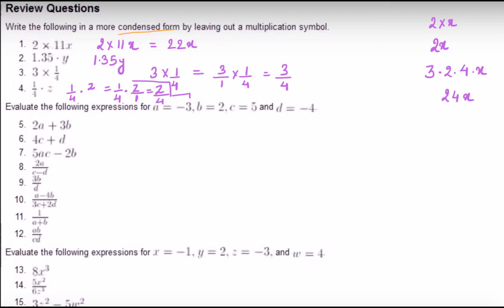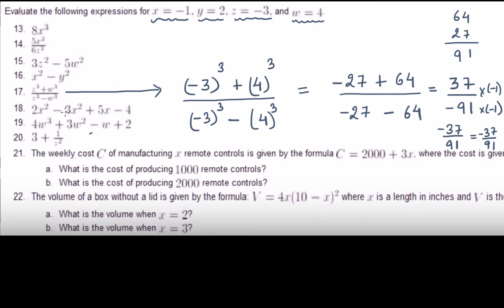Examples of evaluating variable expressions (Hindi) | Class 7 (India) | Khan Academy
Examples of evaluating variable expressions (Hindi)